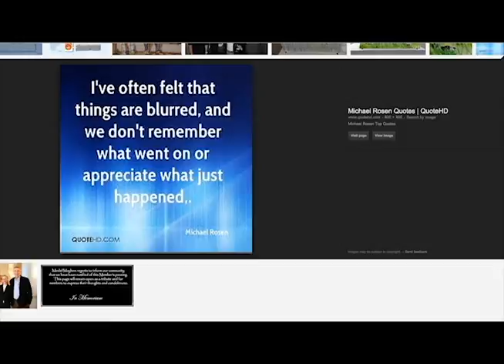They don't stop Michael Rosen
Teague made a video for me to see.